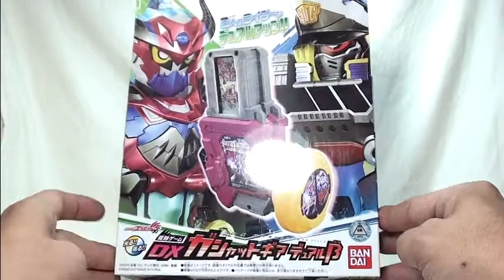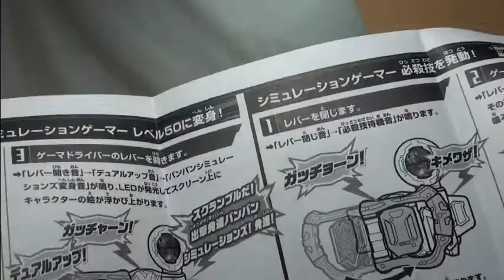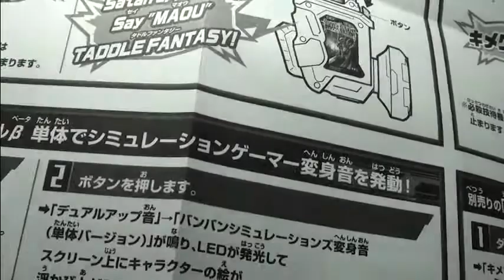仮面ライダーエグゼイド DXガシャットギアデュアルβ kamen rider ex-aid DX GASHAT GEAR DUALβ